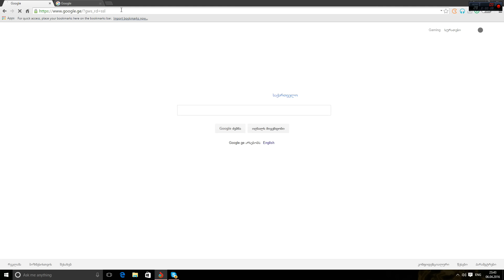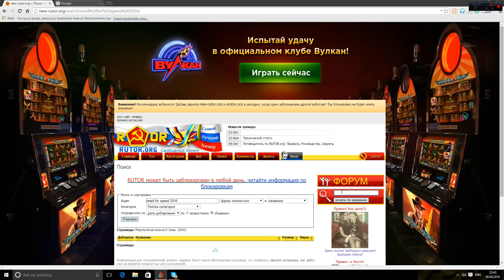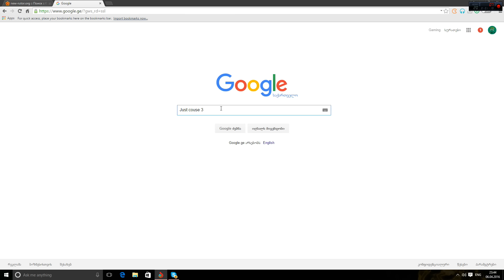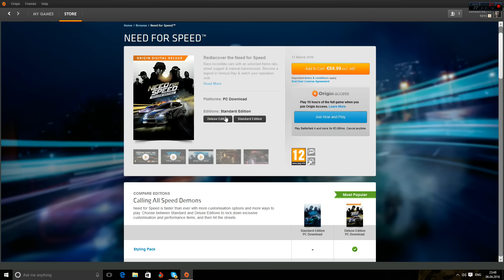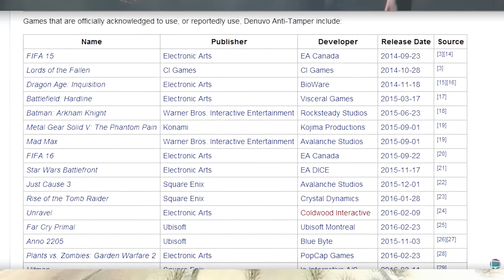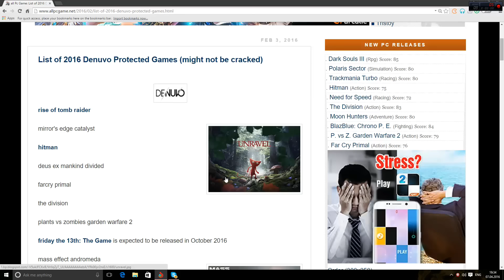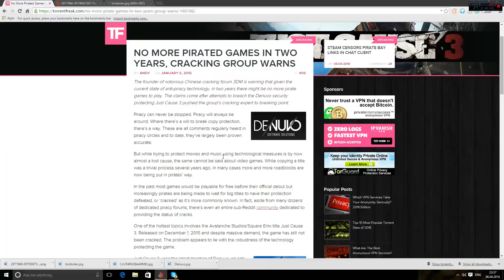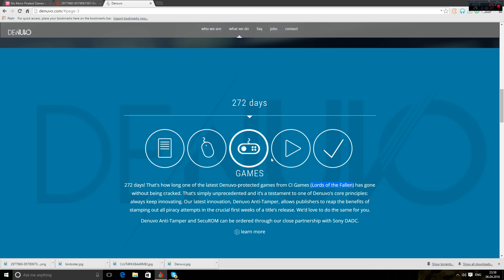Denuvo თამაშებს ვეღარ გადმოვიწერთ?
ამ ვიდეოში ვისაუბრებ ახალ ანტიპირატულ პროგრამაზე  Denuvo!  არ გამოტოვოთ გეიმერებო ეს ვიდეო და გაუგზავნეთ მეგობრებს!